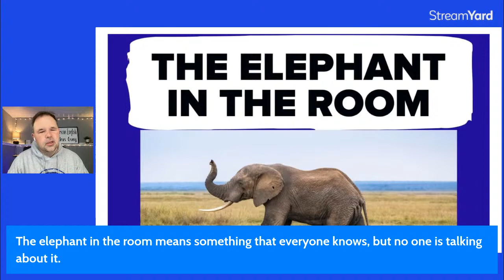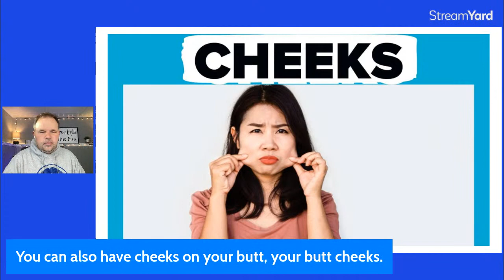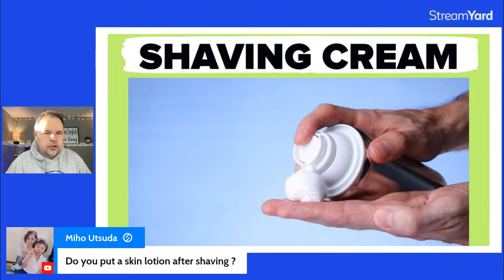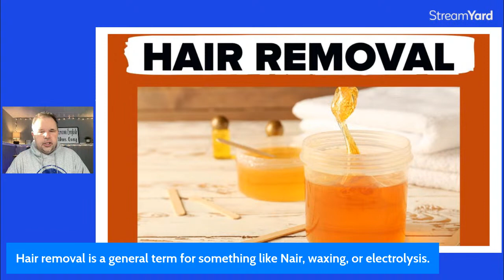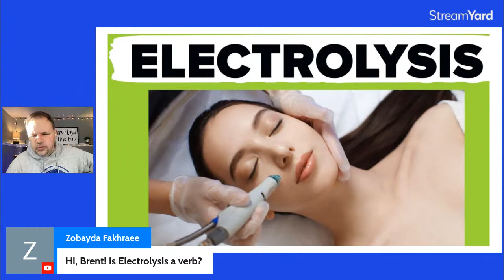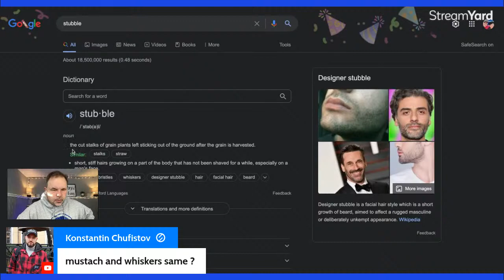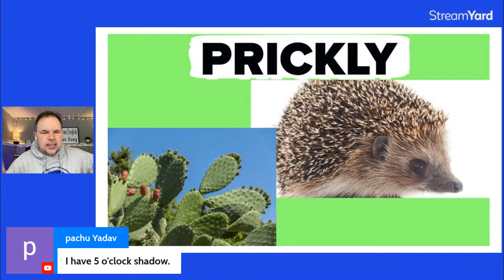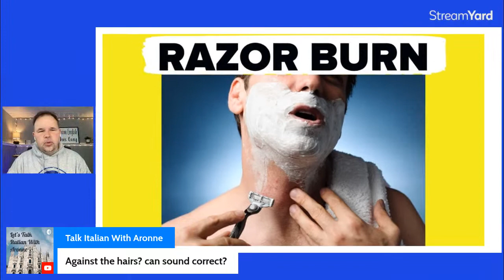FREE ENGLISH CLASS | 30+ SHAVING TERMS IN ENGLISH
In this free English class with a real English teacher, you will learn over 30 new English terms we use when talking about shaving and hair removal.